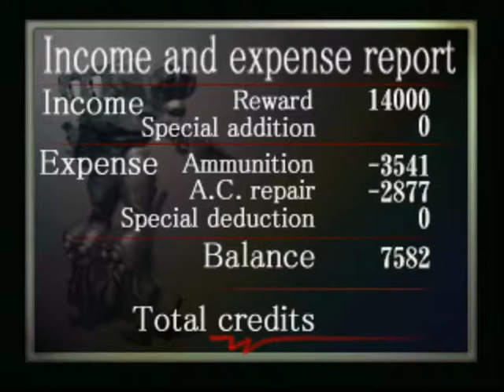Armored Core Demo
This is the demo version of Armored Core. It was developed by From Software back in 1997. They were known for the Dark Souls series, Bloodborne, and Sekiro: Shadows Die Twice.